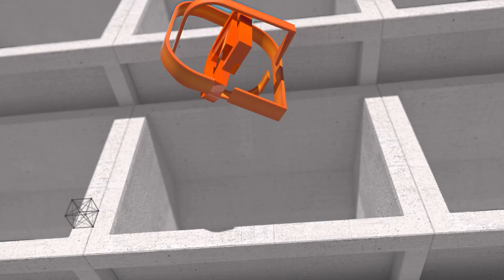Мария Миркес: «Ребенка надо учить - не писать и читать, а воображению»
Как выбрать школу? Почему важно давать ребенку ошибаться и самостоятельно делать домашнее задание? А также о  родительских ожиданиях и ответственности в этой программе «Студия 7» говорим с федеральным экспертом в области образования, кандидатом философских наук Марией Миркес.